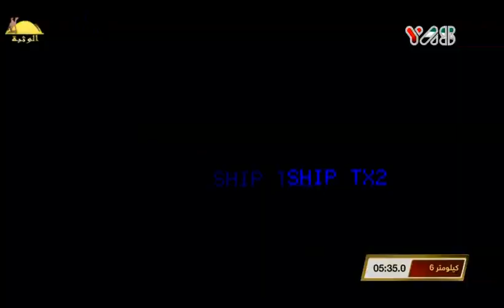الشوط 20 (بشاير) لـ بدر غريب سعد الجنيبي , جائزة زايد الكبرى الإثنين 2019/12/2 الوثبة الإيذاع